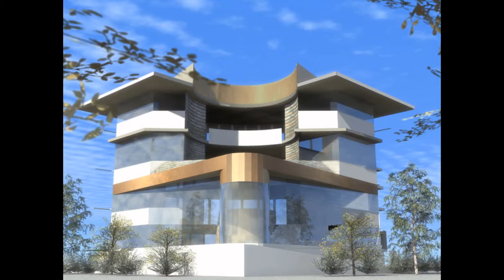building design - building design and construction systems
building design and construction systems